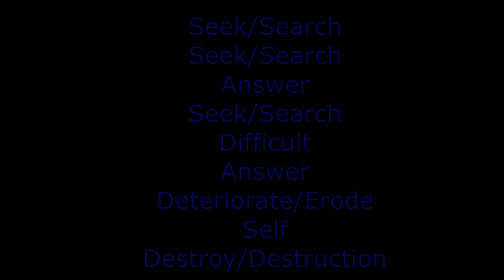Ingress - Glyph Message Hacked Into Carrie Campbell Chicago video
Another Glyph  Message translated thanks to Stein Lightman.